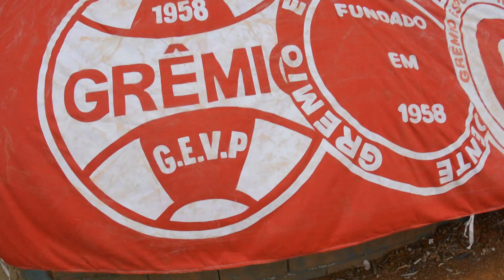Gremio Vila prudente ( Mc jhow da prudente ) Prod. Dj dengue/Aztro boy 2018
Artista : Mc jhow da prudente
Produção : Studio Made in Favela / Dj dengue/Aztro boy

Mp3 -